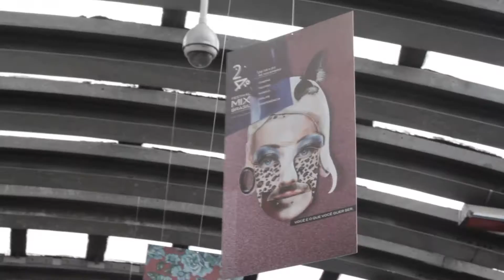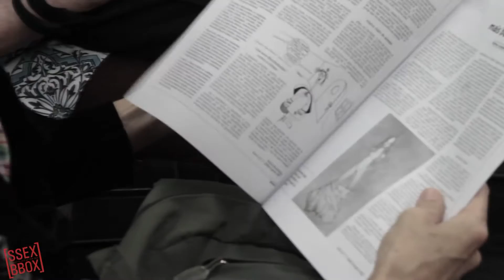VEJA COMO FOI A 2ª CONFERÊNCIA INTERNACIONAL SSEX BBOX & MIXBRASIL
2ª CONFERÊNCIA INTERNACIONAL [SSEX BBOX] & MIXBRASIL 2016, transformou o Centro Cultural São Paulo em um espaço onde muitas pessoas se sentiram compreendidas em pontos importantes de sua luta, além de promover a reflexão sobre novas estratégias de enfrentamento à homofobia e à transfobia.

[SSEX BBOX]
Venha fazer parte deste nosso espaço de experimentação

SnapChat SSEXBBOX